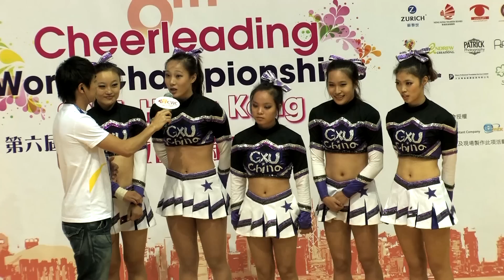6th Cheerleading WC 035 (China GX)